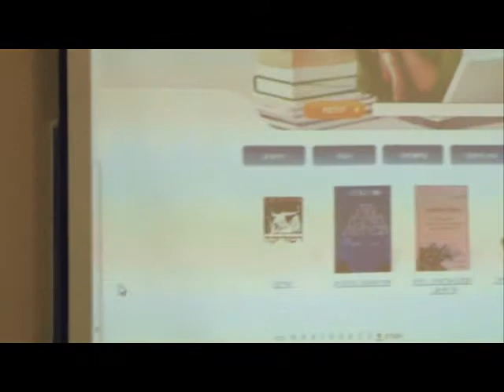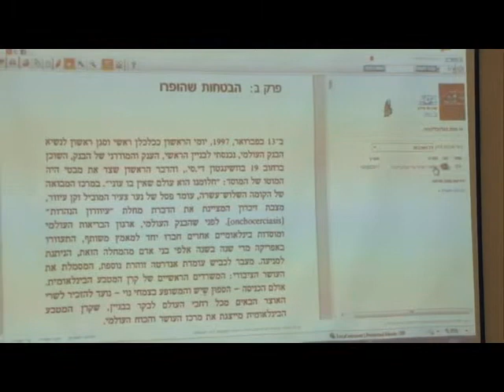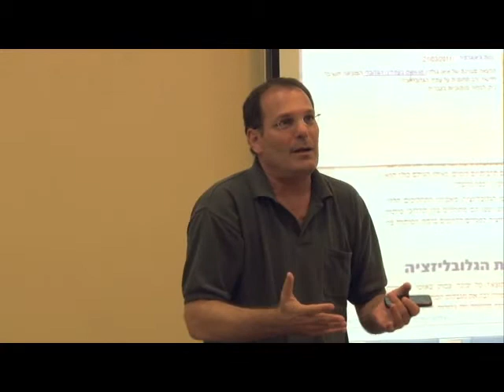העידן הקהילתי בכותר - גיא לוי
הרצאה מיום העיון של מיט"ל ואיגוד האינטרנט בנושא Open Access